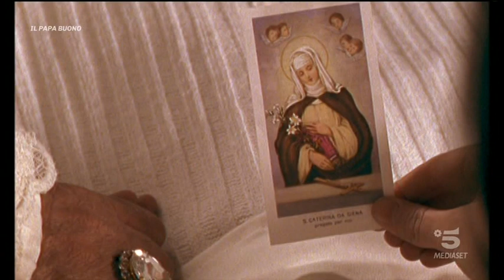Il Papa Buono - Bob Hoskins Roberto Citran Carlo Cecchi